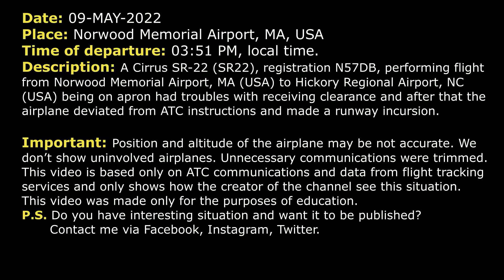RUNWAY INCURSION. Pilot deviated from instructions | Cirrus SR-22 | Norwood Airport, Real ATC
THIS VIDEO IS A RECONSTRUCTION OF THE FOLLOWING SITUATION IN FLIGHT:

09-MAY-2022. A Cirrus SR-22 (SR22), registration N57DB, performing flight from Norwood Memorial Airport, MA (USA) to Hickory Regional Airport, NC (USA) being on apron had troubles with receiving clearance and after that the airplane deviated from ATC instructions and made a runway incursion.

N57DB: Norwood Ground, Cirrus 57DB, is ready to go over here on Boston Executive. IFR to Hickory, HKY and it looks like I've got a pretty significant change to my flight plan.
TOWER: 57DB, you’re up now on Tower’s frequency, just remain this frequency now. I have a full route clearance for ya. It is a long one, so get ready to write and tell me when you’re ready to copy.
N57DB: Okay, I think it has loaded, I've got it loaded into the plane. So maybe, because it’s so long, maybe I’ll just check, make sure that it's as you're defining here.
TOWER: 57DB, you’re cleared to the Hickory Airport via the NORWOOD THREE DEPARTURE to BOSOX, B O S O X, to V1, GRAYM, G R A Y M, T608 to MOGUL, M O G U L, to Norwich, ORW, V16 to Richmond, RIC, V20 to South Boston, SBV, direct destination. Climb via the SID. Departure frequency is 120.6, squawk 1454.
N57DB: Okay, um… That was as exactly as it was loaded into the plane. I don’t know whether you need a full read back on that or not. I guess I would ... The alt… I need to reconfirm, the altitude was 8000, frequency was 120.6 and I need the transponder again, 57DB.
TOWER: N57DB, on departure climb via the SID, maintain 2000, expect 8000 10 minutes after departure, departure frequency is 120.6, squawk 1454. And I do need a read back.
N57DB: Okay, 57DB, just a moment here.
N57DB: Okay, 57DB, we’re to BOSOX, airway V1, GRAYM, GRAYM, airway T08, MOGUL, BLATT, MOGUL…
N57DB: Airway V16… RIC ... SALEM, KURTY, YODER... CREAM … let's see here ... and airway V20, SBV and direct to dest…
TOWER: N57DB, could you do me a favor and switch to Ground frequency. You’re adding a bunch of things that I didn’t give you in the routing. So you must have different routing than I have cuz you added things. Switch to Ground frequency.
N57DB: Switch to Ground.
N57DB: Okay, 57DB, is on Ground.
GROUND: 57DB, I need you to write this down and follow along because the read back was different from what I gave you.
N57DB: Alrighty, I'm ready to go now.
GROUND: 57DB, you’re cleared to the Hickory Regional Airport via the NOORWOOD THREE DEPARTURE, BOSOX, V1, GRAYM, T608 to MOGUL, ORW, V16 to Richmond, V20 to South Boston, direct.
N57DB: Alright, let’s try this again. Alright, cleared direct Hickory, the NORWOOD THREE DEPARTURE, BOSOX, airway V1, GRAYM, airway T608, MOGUL, V16 to Richmond… To South Boston and then direct.
GROUND: 57DB, after MOGUL it’s Norwich, ORW then V16 to Richmond, then V20 to South Boston

HOW I DO VIDEOS:
1) I monitor media, airspace, looking for any non-standard, emergency and interesting situation.
2) I find communications of ATC unit for the period of time I need.
3) I take only phrases between air traffic controller and selected flight.
4) I find a flight path of selected aircraft.
5) I make an animation (early couple of videos don’t have animation) of flight path and aircraft, where the aircraft goes on his route.
6) When I edit video I put phrases of communications to specific points in video (in tandem with animation).
7) Together with my comments (voice and text) I edit and make a reconstruction of emergency, non-standard and interesting situation in flight.